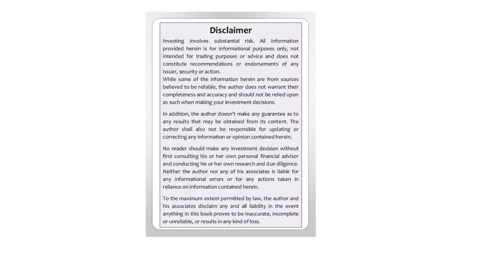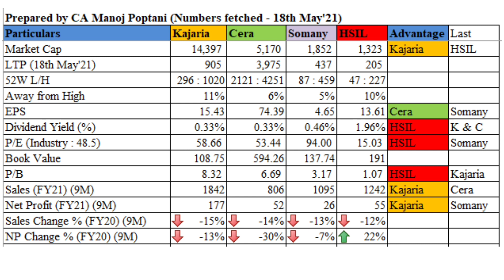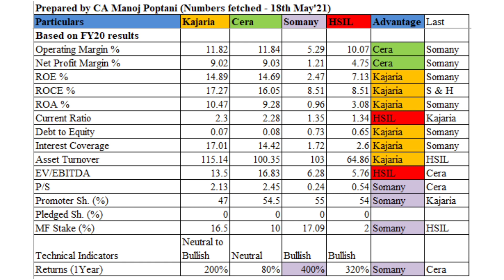best ceramics share | kajaria ceramics share | cera share | hindware share | somany share | hsil ltd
In this video we'll do a comparative stock analysis of Ceramics Industry & it's top players:
• Kajaria Ceramics Share
• Cera Ceramics Share
• Somany Share
• HSIL Ltd Share (Hindware)

We believe you'll find this video useful! 🙏

Do let us about any of your stock market related query in comment box, we'll get in touch with a solution for you soon.

Much Love,
CA Manoj Poptani 😊🙏🇮🇳❤️